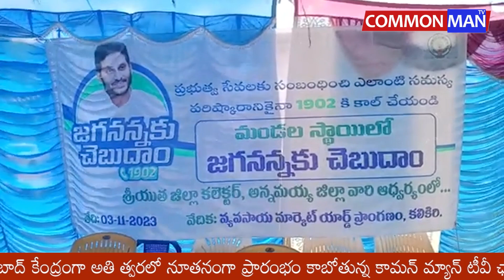జగనన్నకు చెబుదాం కార్యక్రమంలో పాల్గొన్న జిల్లా కలెక్టర్ అన్నమయ్య జిల్లా